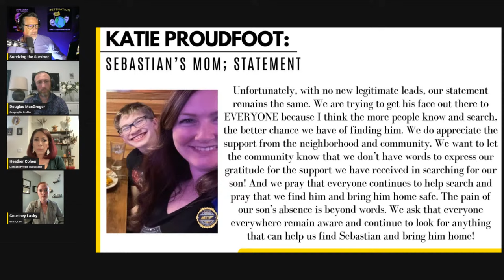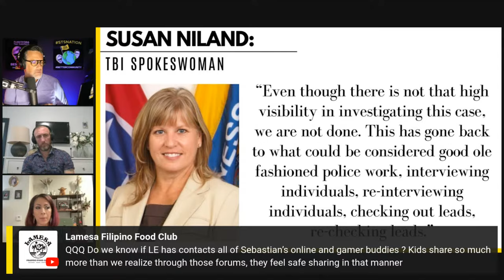Sebastian Rogers Search Widens as Authorities Insist No Foul Play Suspected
IT'S HERE: STS HARDCOVER BOOK SIGNED COPIES FROM JOEL AND KARM

Pre-Order Joel's Book

Welcome to Surviving The Survivor the podcast that brings you the best guests in true crime.

 The Sumner County Sheriff’s Office and Tennessee Bureau of Investigation said it’s continuing to investigate every lead that comes in during the ongoing search for missing teen Sebastian Rogers.

The sheriff’s office said it’s not ruling anything out as the search enters week six for the missing teen with autism.

“There is no evidence to support foul play,” SCSO said.

The TBI said at the beginning of the investigation, there was a large land search, waterway, lake, pond, and aerial searches at night, on weekends and during the day 24/7.

Douglas MacGregor is better known as Geoprofiler. He’s a Forensic Behavioural Analyst and consultant specializing in geographic profiling and linkage analysis for violent crime and missing persons. He has a Master of Science from Missouri State University and resides in Ottawa, Canada with his wife and two children.

Heather Cohen is  the host of Justice Warrior’s Podcast and was featured on the Discovery ID show Secrets, Lies and Private Eyes.

Heather used to be the Tennessee State Coordinator for the CUE Center for Missing Persons.

Tracey Ellis works alongside Heather Cohen at Justice Warriors.